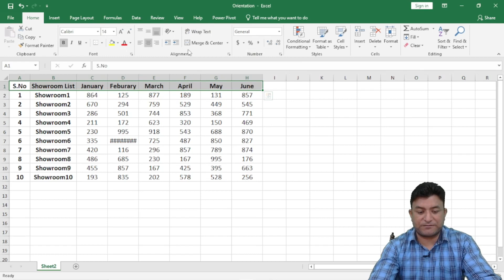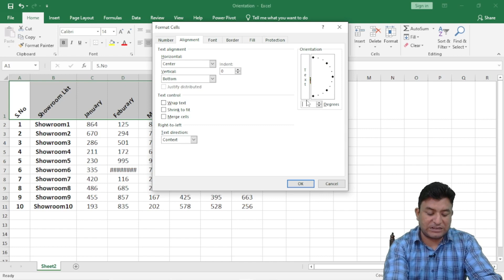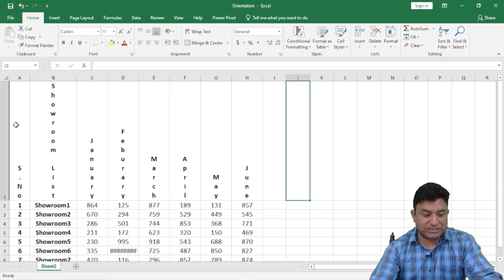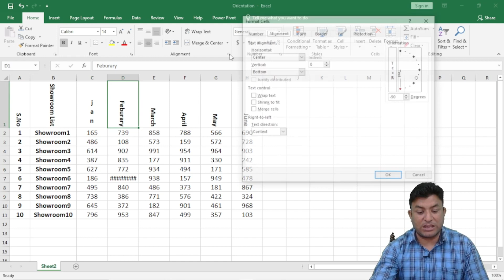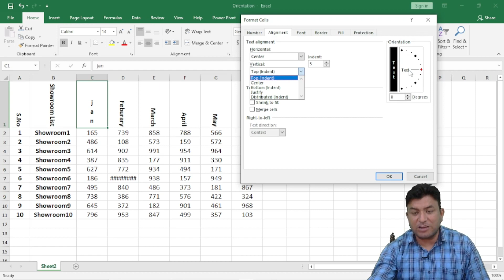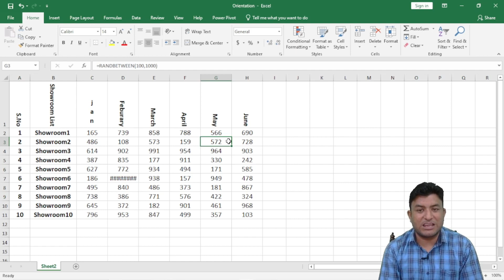Orientation in MS Excel | Change direction of text | Rotate text in Excel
Hi I am Sahil Sharma.Welcome to Skillshala

About this Video:
a)Text Orientation
b)Rotate Text
c)Rotate Text at desired angle.
d)Bottom indentation
e)Top indentation

Microsoft excel  में टेक्स्ट का ओरिएंटेशन कैसे चेंज किया जाता है?
MS Excel में टेक्स्ट का डायरेक्शन कैसे बदला जाता है?
Excel में टेक्स्ट को वर्टीकल कैसे किया जाता है?
MS Excel में cells के टेक्स्ट को रोटेट कैसे किया जाता है?
Top indentation क्या होती है ?
बॉटम Indentation क्या होती है?